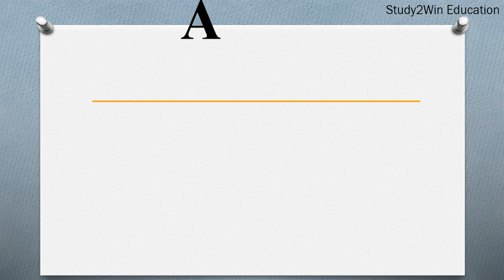TAU ka full form | Full form of TAU in English | Subject - protein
"In this video, the full form of TAU is given in English